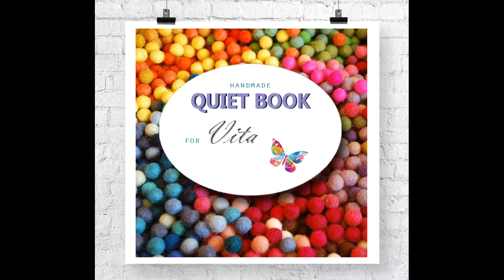35. Quiet Book "Vita", Personalized Busy Book Montessori Activity Toy Gift Handmade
Thank you for stopping by and supporting my small businesses
🌏 Worldwide shipping

Creator: Petra Radic, My Felting Dreams - Handmade Quiet Books, Kids Art and Home Decor

QUIET BOOK (often called a busy book, activity book, felt book or cloth book) is a fabric book filled with fun and useful activities developed to entertain and keep your little ones busy and quiet at home, in the car, plane, restaurant, at church, at the doctor's office, or anywhere.

Activities in the book are designed to improve and develop fine motor skills, build imaginations, create cognitive learning, and much more.

„My Felting Dreams“ quiet book can be an original personalized gift for a lifetime memory! 💝💝💝

The book has 10 pages, each page is soft filled activity board.
Dimensions of the book: 9x9 inches (23x23 cm), thickness 4 inches (9 cm).
Binding is permanent (made by sewing).

Activity pages in the book:
1. Personalized cover page + cloth doll
2. Memory game
3 & 4. Doctor page - doctor and doctor's bag with medical supplies
5. Making ice cream
6. Flowers in the pot
7. & 8. Dollhouse Bedroom
9. Ladybug
10. Back Cover page

The channel content is targeted to a general audience, it is intended for 13+ and "not made for kids". It’s safe/appropriate for everyone to watch.